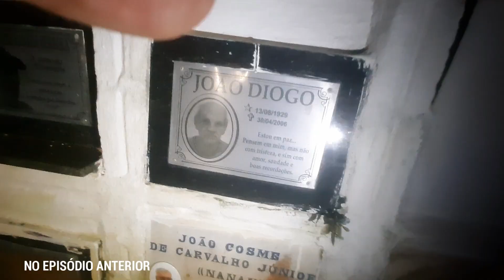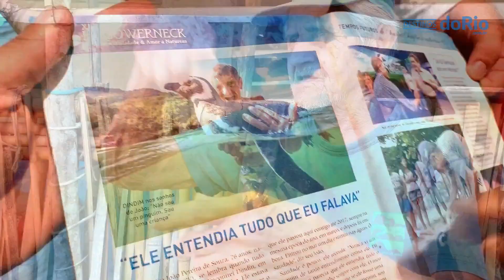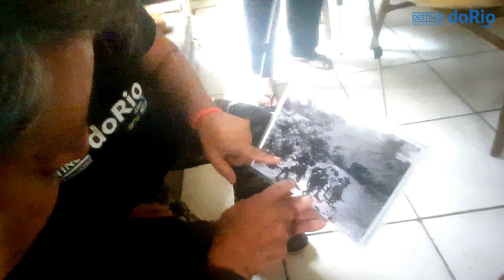[EP02 - Mergulho de Vida] Ilha Grande - Do inferno ao paraíso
No episódio 2 da série Ilha Grande do Inferno ao Paraíso, "Mergulho de Vida", vamos mergulhar em uma história cheia de emoções em todos os sentidos. Vamos conhecer a história de um homem que encontrou a paz depois de muito tempo "no inferno". Vamos também explorar a beleza natural da Ilha Grande, com imagens aéreas maravilhosas. Além disso, vamos aprender sobre a história, a geografia e a cultura da ilha.

MENU DO EPISÓDIO:
00:00 No episódio anterior
00:59 Abertura
03:28 Início do episódio "Mergulho de vida"
03:41 Imagens aéreas (drone) noturno da Vila do Abraão
03:55 Showpana dos músicos, Vila do Abraão - Parte 2
04:05 Entrevista Helder Fala Mansa - Parte 1
04:57 Casinha de Sapê, Vila do Abraão
07:18 Nascer do Sol, Ilha Grande
07:38 Lagoa Azul, Ilha Grande
07:57 Alexandre - Aquamarina Operadora de Mergulho
08:23 Leonardo mergulando na Lagoa Azul, Ilha Grande
09:06 Cavalo-marinho, Lagoa Azul, Ilha Grande
09:18 Qualidade Aquamarina Operadora de Mergulho
09:41 Fábio - Aquamarina Operadora de Mergulho
11:26 Soltando Anéis/Bolhas no mergulho de tanque
12:05 Primeiro mergulho da Karla
14:01 Imagéns aéreas da Lagoa Azul (Drone)
14:56 Barcas Abraão para Angra dos Reis ou Mangaratiba
15:20 Entrevista Sr. Alamir, Vila do Abraão -  Parte 1
16:11 Foto antiga dos presos e guardas da Ilha Grande
16:56 Entrevista Sr. Antenor, Vila do Abraão - Parte 1

::: OS PROTAGONISTAS DESTE EPISÓDIO:
1 - Luciano Azevedo. Fundador da Destinos do Rio.
2 - Helder Fala Mansa na chopana dos Músicos da Vila do Abraão, Ilha Grande.
3 - Alexandre. Proprietário da Aquamarina Operadora de Mergulho
4 - Fábio. Aquamarina Operadora de Mergulho
5 - Karla. Colaboradora Destinos do Rio
6 - Sr. Alamir. O chaveiro da Vila do Abraão
7 - Sr. Antenor - Auxiliar no Ready Camp da Cachoeira e Ex-presidirário da Ilha Grande

::: EQUIPE DESTINOS DO RIO:
1 - Direção geral e filmagens aéreas e subaquáticas - Luciano Azevedo (Protagonista)
2 - Diretora de produção e filmagens terrestres - Patrícia Martins (Coprotagonista)
3 -  Apoio de base (Computação) e filmagens terrestres  - Robson Silva (Coadjuvante)
4 - Apoio e filmagens terrestres - Karla Porto (Coadjuvante)
5 - Apoio e filmagens terrestres - Sergio Chianello (Coadjuvante)
6 - Apoio e filmagens subaquáticas - Leonardo Carvalho (Coadjuvante)
7 - Apoio e filmagens subaquáticas - Rafael Ribeiro (Coadjuvante)
8 - -Auxiliar de produção - Leandro Lins (Coadjuvante);
9 - Sofia Carvalho (Coadjuvante);
10 - Pedro Carvalho (Coadjuvante);

::: PARCEIROS ILHA GRANDE:
1 - Read Camp e Suítes da Cachoeira

::: PARCEIRO DE PREPARAÇÃO FÍSICA:
Academia Evidence, Grajaú - Rio de Janeiro

::: PARCEIROS MUNICIPAIS:
- Prefeitura de Angra dos Reis
- Secretaria de Governo de Angra dos Reis
- TurisAngra
- Secretaria Executiva da Ilha Grande
- Secretária de Comunicação de Angra dos Reis
- Secretária de Segurança Pública de Angra dos Reis

PARCEIROS E/OU AUTORIZAÇÕS FEDERAIS E ESTADUAIS:
- INEA - Instituto Estadual do Ambiente
- PEIG - Parque Estadual da Ilha Grande
- Rebio - Reserva Biológica Estadual da Praia do Sul
- RDS do Aventureiro - Reserva de Desenvolvimento Sustentável do Aventureiro
- Sead - UERJ - Universidade Estadual do Rio de Janeiro
- SARPAS - Departamento de controle do espaço aéreo

::: LINKS IMPORTÃNTES